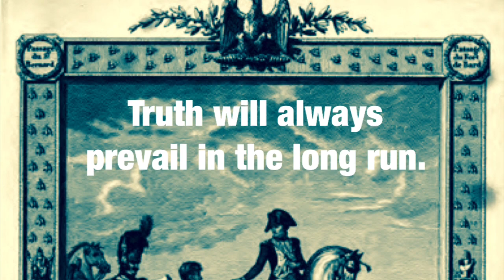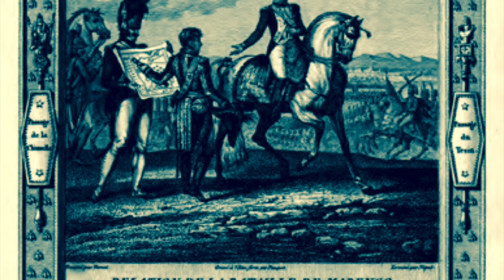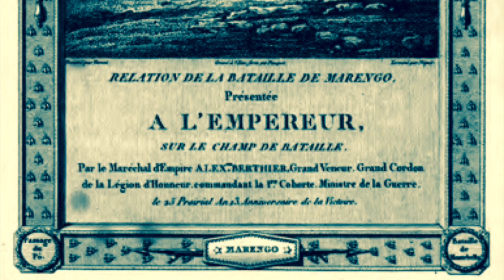Le Mémorial de Ste. Hélène, Tome 4, 439-447.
Napoleon isolates himself.

Napoléon s'isole.

Napoleon isoliert sich.